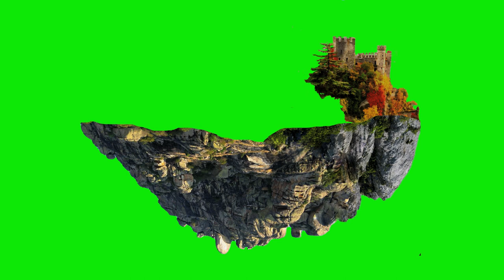GREEN SCREEN FOOTAGE Fantasy Castle 100% FREE to USE FREE STOCK FOOTAGE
GREEN SCREEN FOOTAGE  100% FREE to USE